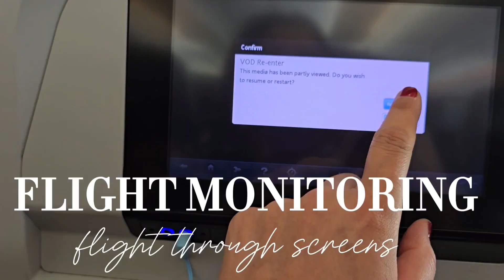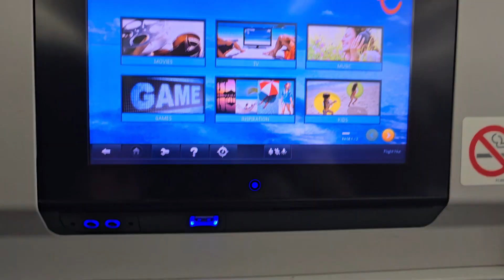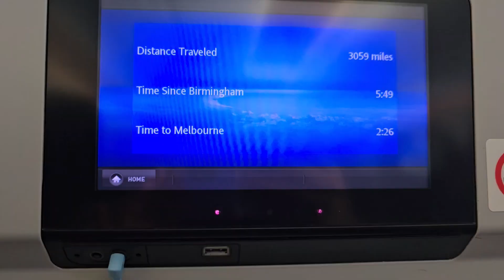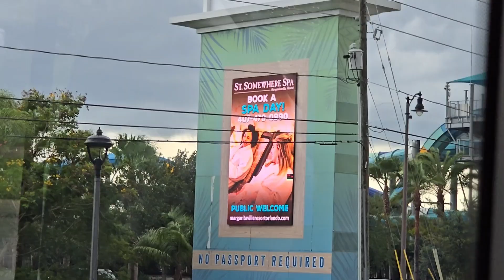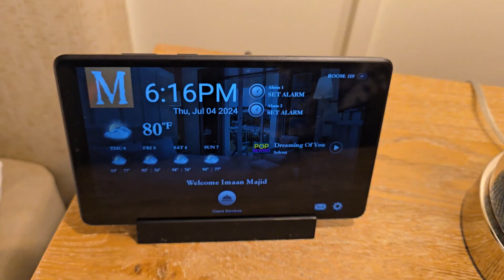Birmingham to Melbourne to Orlando (Florida) to Hotel Room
I have traveled from Birmingham Airport to Melbourne to Orlando. After arriving at the airport, I proceeded to my hotel, enjoying the beautiful scenery along the way. I have now reached my hotel room. I hope you enjoy the vlog, and more are coming soon.